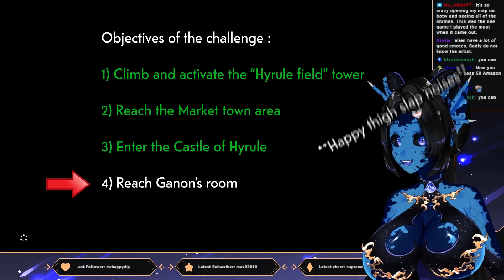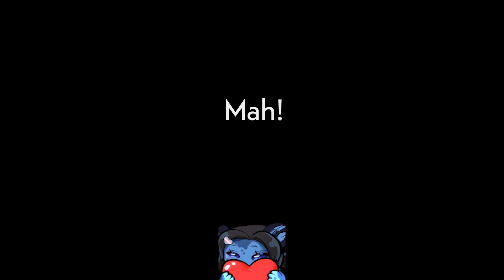🌬️ Breath of the Mah! - 3 heart castle challenge! 💕 (Vtuber : ChonkyLotus)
"While live on twitch, a community challenge took place. Can I reach the Ganon's room with only 3 hearts and no armor?"

✨ Timestamps✨

0:00 - 0:49 intro
0:50 - 2:05 Tower conquer
2:06 - 4:29 Reach town
4:30 - 8:35 Castle gates
8:36 - 18:17 Sanctum
18:18 - 19:00 Bonus fight
19:01 - 19:17 Outro